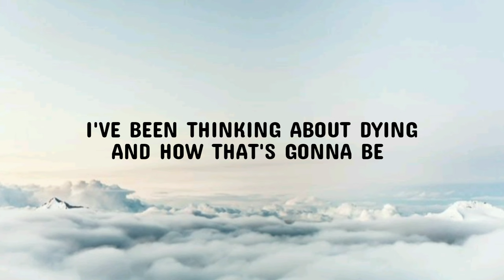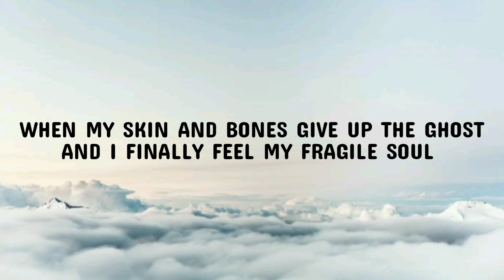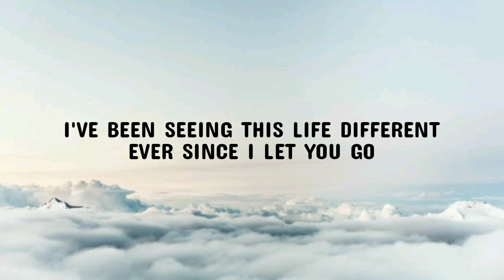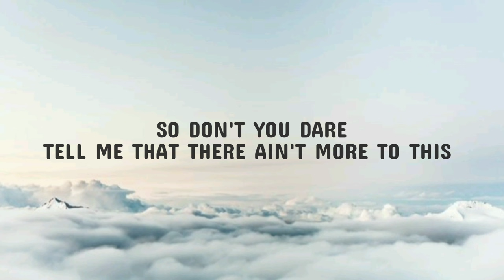More to this - Marc Scibilia (Lyrics)